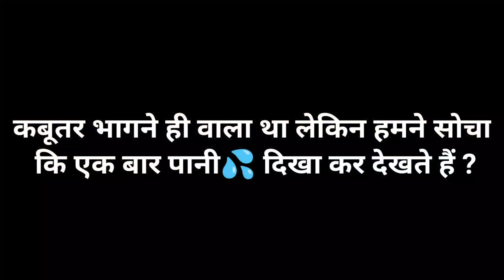TRY TO CATCH MADRASHI PIGEON 😱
TRY TO CATCH MADRASHI KABUTAR 😱

"WE HAVE  NO INTENTION TO HARM ANY BIRDS AND ANIMAL"